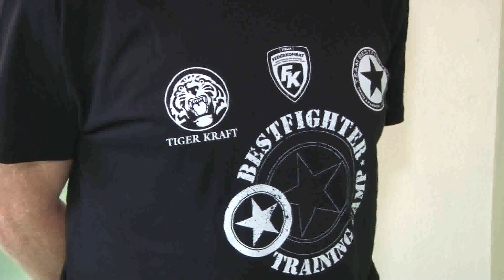Yama Arashi, un camp da record con nove atleti pronti per i Mondiali di kick boxing